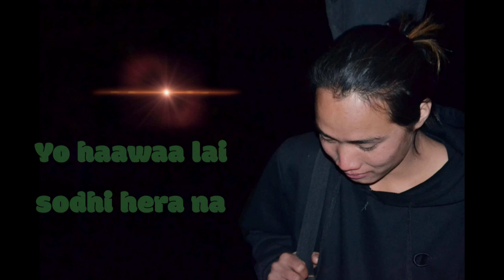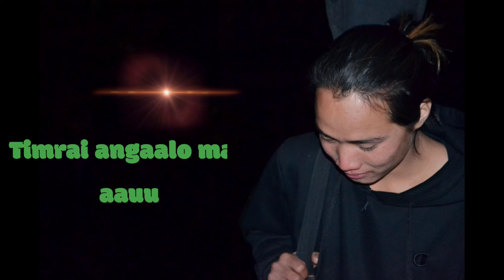Firfirey - Yabesh Thapa || Cover by Sangeet Bipan